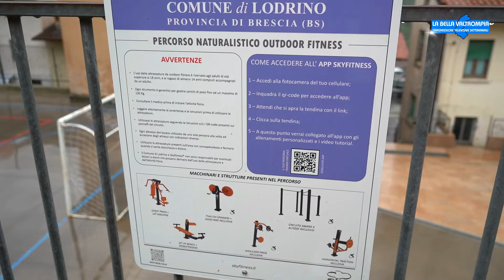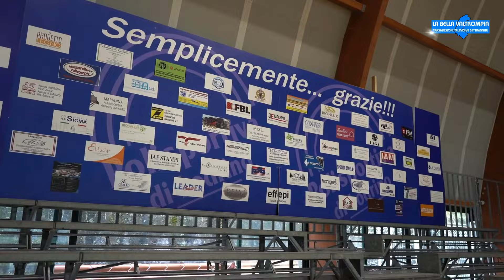LODRINO SEMPRE PIÙ ATTRATTIVA ED AL PASSO CON I TEMPI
LODRINO SEMPRE PIÙ ATTRATTIVA ED AL PASSO CON I TEMPI - Servizio estratto dalla trasmissione LA BELLA VALTROMPIA IN ONDA SU PIÙVALLITV CANALE 83 VENERDI 13 SETTEMBRE ORE 20.10 DOMENICA 15 SETTEMBRE ORE 11